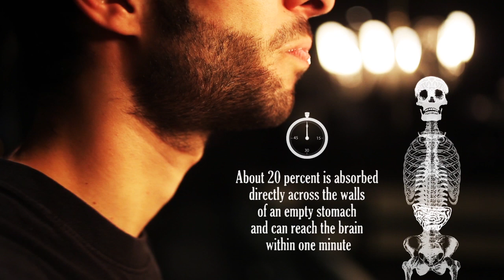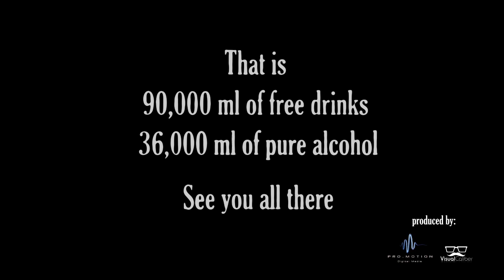Unique Vibes & ZOO club present Shot Me Up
2000 unique shots ready to be consumed by all of you and make you wanna party even harder.

So this Friday, 22nd of February Dj Alexandros Papadopoulos and Dj Andreas Tasouris will once again spin the Unique Vibes' decks at Club Zoo and play all your favourite songs all night long.

Entrance fee: 10 euros (including drink)
For reservations and info: 99799366 & 22458811

So get ready for one shot.. two shots.. three shots.. floor!!!